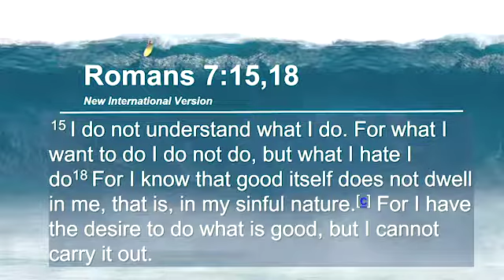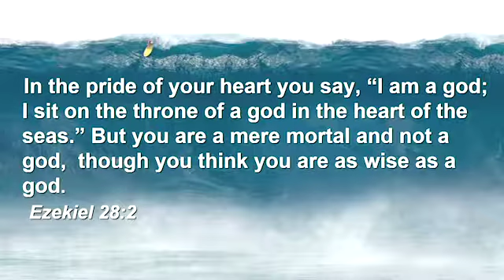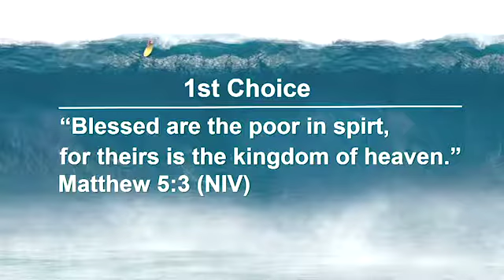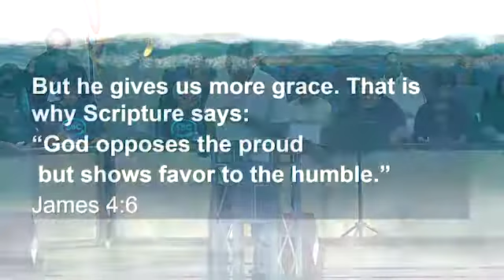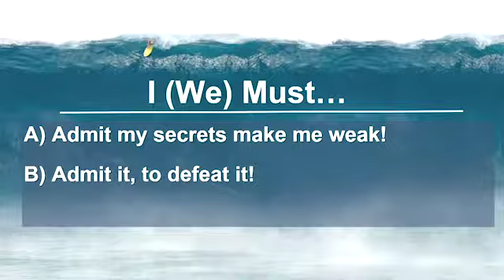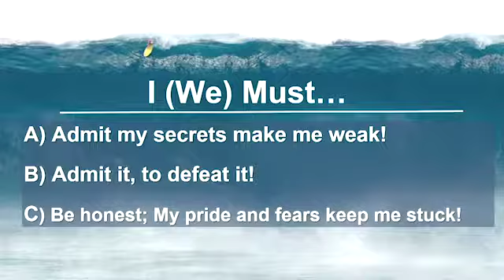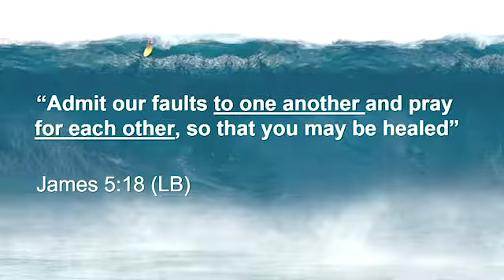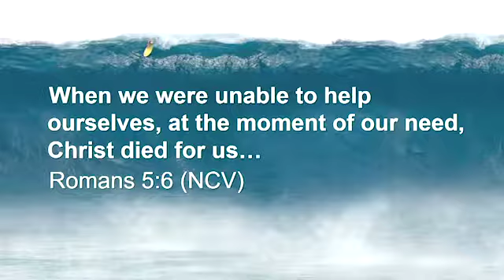Life's Healing Choices: The Reality Choice - September 29, 2019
Pastor Ivan S. Pitts
Matt 5:3

I ADMIT I need help;  that I'm powerless to control my tendency to do the wrong thing and that my life is unmanageable

- Humbly admit I need help
- Humbly ask God for help
- Humbly accept help from others